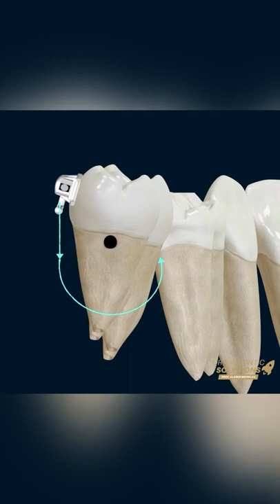FINISHING BENDS AND LOOPS | PART 2 - ORTHODONTIC TIPS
In the last post, we saw a case of intrusion of upper and lower seconds molars to achieve correct leveling of those teeth and proper intercuspation. In the upper arch, a simple L-shaped loop with third-order activation was used to counteract the tendency of the tooth that was being intruded to biccaly incline. In the lower arch a 0.018” SS wire was used. To the activation of the intrusion bend (step down / intrusion step) must be added a first order lingual bend (inset / step in) that will minimize or neutralize the moment generated in the intrusive movement (crown to buccal and root to lingual)!

Anticipating the negative side effects of mechanics is what makes orthodontic treatment effective.